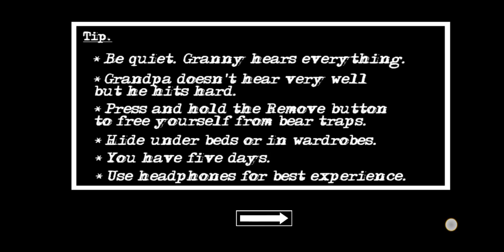GRANNY CH-2 GAMEPLAY[4DAYS]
CHIRAG G.